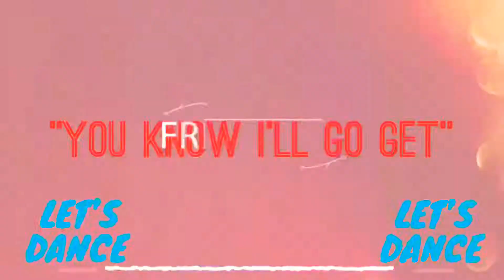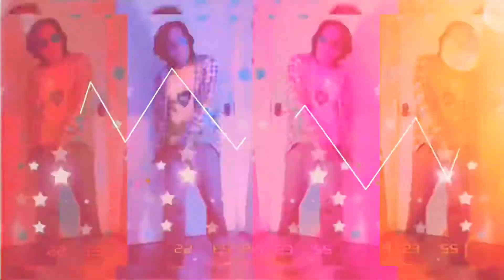𝙔𝙤𝙪 𝙆𝙣𝙤𝙬 𝙄'𝙡𝙡 𝙂𝙤 𝙂𝙚𝙩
𝘿𝙖𝙣𝙘𝙞𝙣𝙜 𝙞𝙨 𝙬𝙝𝙖𝙩 𝙞 𝙙𝙞𝙙 𝙩𝙤 𝙨𝙩𝙖𝙮 𝙁𝙄𝙏 𝙙𝙪𝙧𝙞𝙣𝙜 𝙩𝙝𝙚 𝙇𝙤𝙣𝙙𝙤𝙣 𝙇𝙤𝙘𝙠𝙙𝙤𝙬𝙣 𝙙𝙪𝙚 𝙩𝙤 𝘾𝙊𝙑𝙄𝘿-19